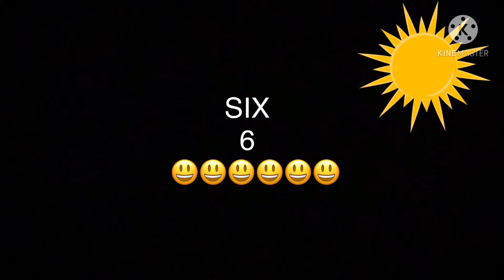123numbers and counting song collection nursery rhymes from The kids tv 📺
@ Manoj dey